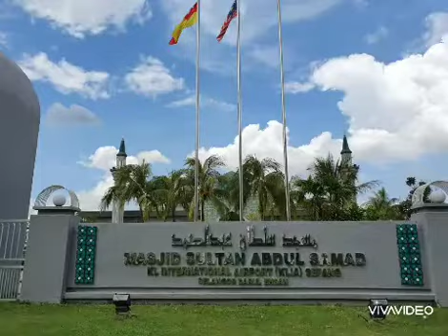KLIA2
IAA 320